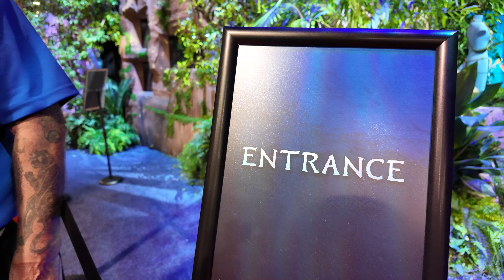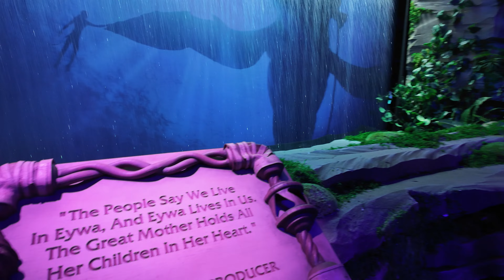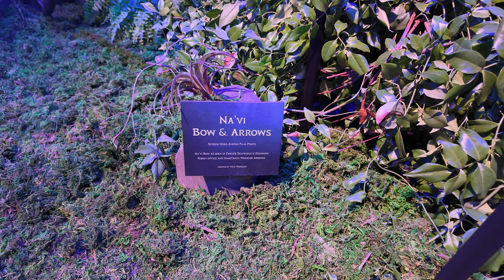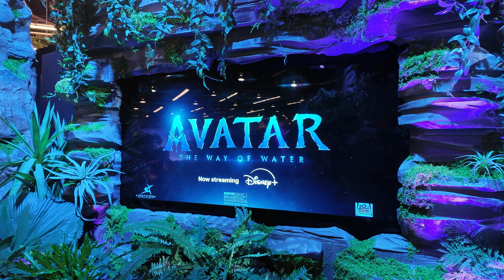[4K] Explore the Empty Avatar Walk Through Experience at D23 2024 - Scenery, Effects & Characters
We were lucky enough to explore the Avatar Pavillion at D23 and see it at a time when it was almost completely empty.

There are so many beautiful details inside the Avatar Booth. Inside the Pavillion are amazing lighting and special effects, characters and creatures from Avatar, costumes from Avatar and more!

Adventure Isle is its own kind of Youtube page. We’re here to share our love of visiting theme parks, and share all the ways we incorporate theming into our everyday life and home. We also want to encourage everyone to add a little fun and their favorite theming into to their own world!

*Weekly theme park visits to a variety of theme parks, including: Disneyland, California Adventure, Universal Studios, Legoland, SeaWorld, Knott’s Berry Farm and more!
*Monthly travel all over the United States and beyond
*Monthly design and build projects